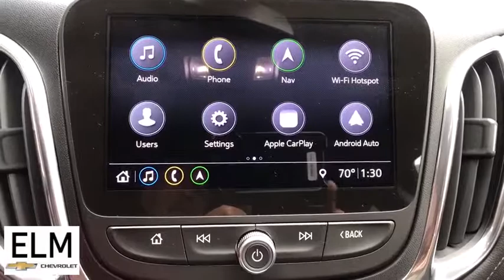2019 Chevrolet Equinox Elmira, Ithaca, Watkins Glen, Corning, Sayre, NY P3222A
Blue Metallic Used 2019 Chevrolet Equinox available in Elmira, New York at ELm Chevrolet. Servicing the Ithaca, Watkins Glen, Corning, Sayre, NY area.

Elm Chevrolet
301 E Church St

The Story, Highlights Include..., **ALLOY WHEELS**, **AWD**, **PRICED TO MOVE**, **WONT LAST**. Odometer is 8306 miles below market average! 2019 Chevrolet Equinox 22/28 City/Highway MPG